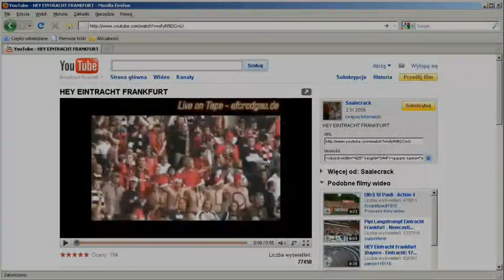Jak poprzez zmianę w adresie odtworzyć dany fragment filmu.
Często zdarza się, że znajdujemy jakiś ciekawy film na YouTube i chcemy go przesłać znajomym. Jeżeli chcemy aby film otworzył im się w danej minucie, to wystarczy zastosować małą modyfikację adresu.